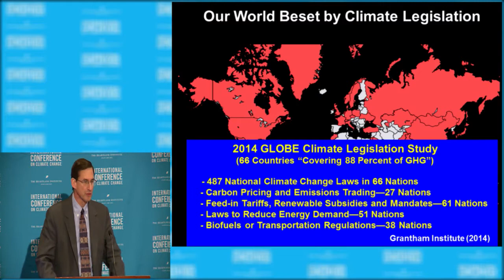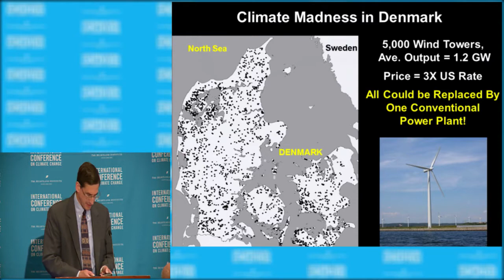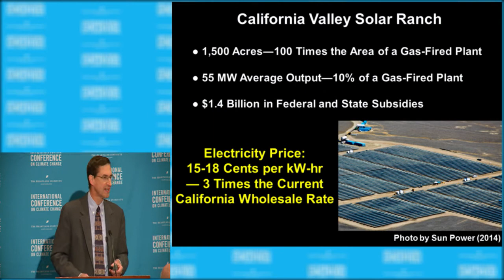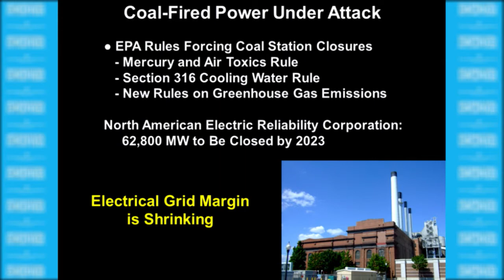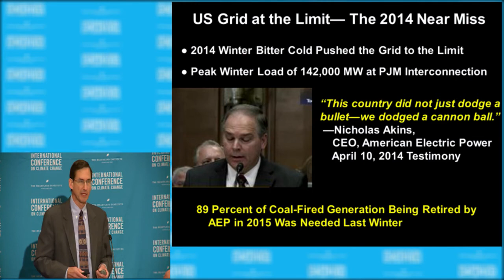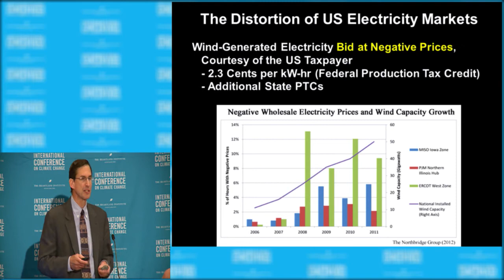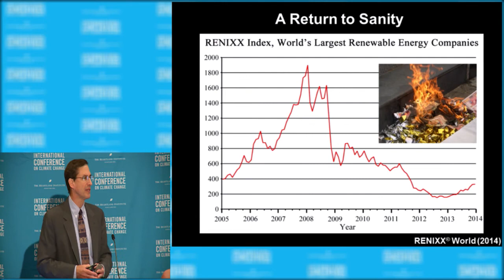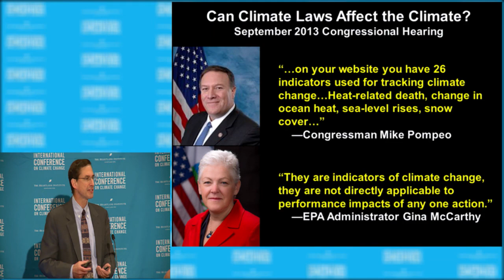Steve Goreham - ICCC9 July 8, 2014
Steve Goreham presents "Costs and Benefits of Renewable Energy" at the Ninth International Conference on Climate Change at Mandalay Bay in Las Vegas on July 8, 2014. To watch all presentations from the conference, visit ClimateConferences.Heartland.org​​